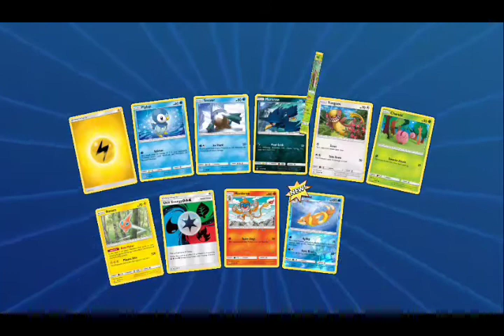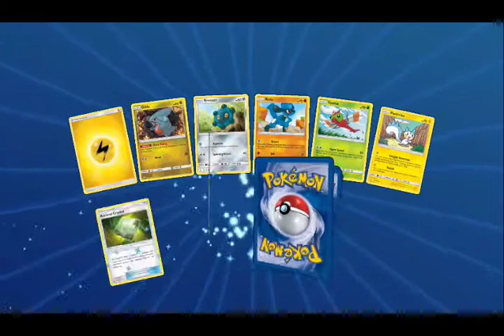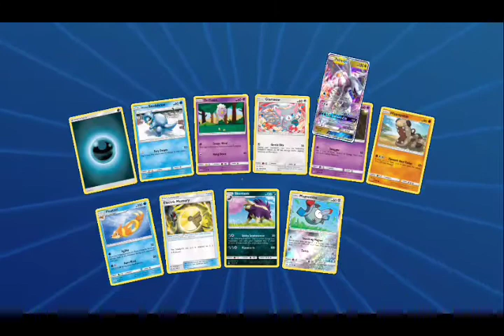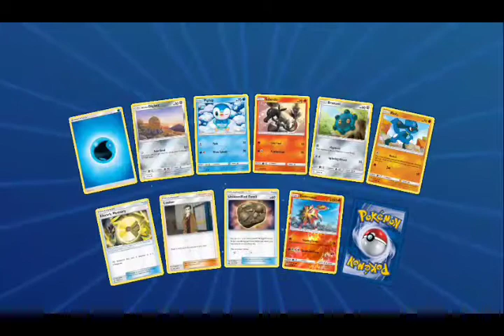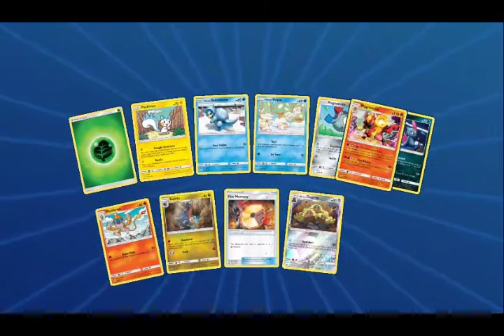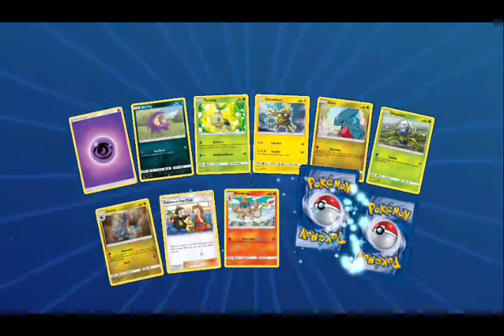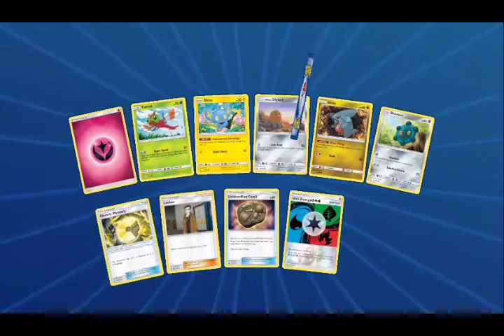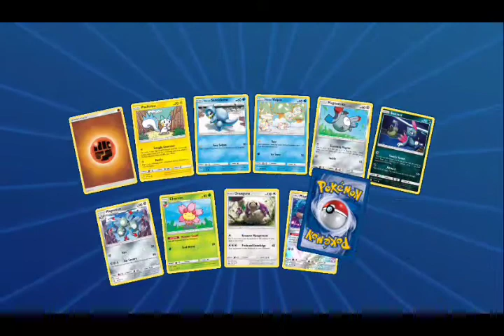200 packs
Opening 200 tcgo packs